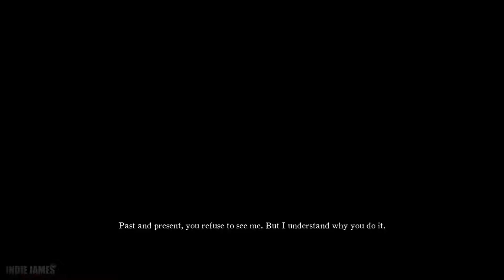Death's Gambit: Afterlife | Full Game Part 8 Gameplay Walkthrough (No Commentary)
"Death's Gambit: Afterlife is a challenging 2D action platformer with deep RPG elements. As an agent of Death bound to his service, unravel the mystery of Siradon and discover the true price of immortality."

game key provided by the developer/publisher